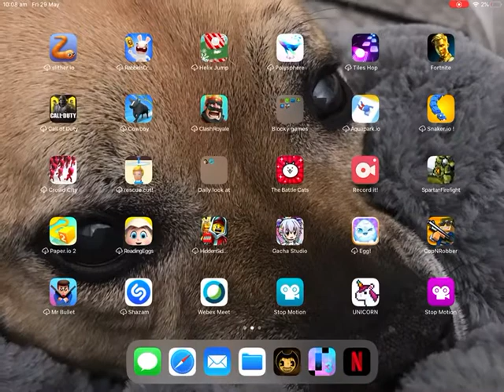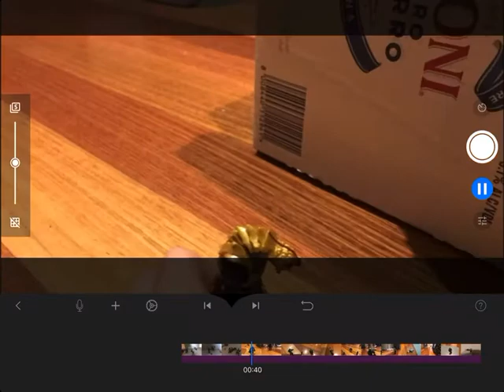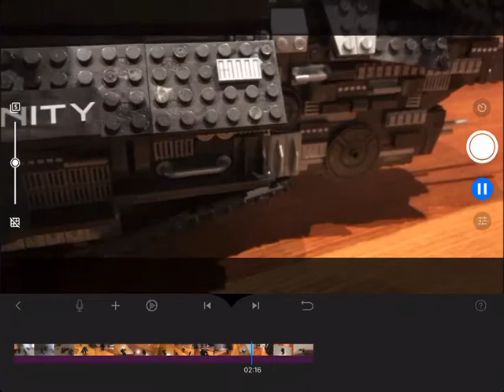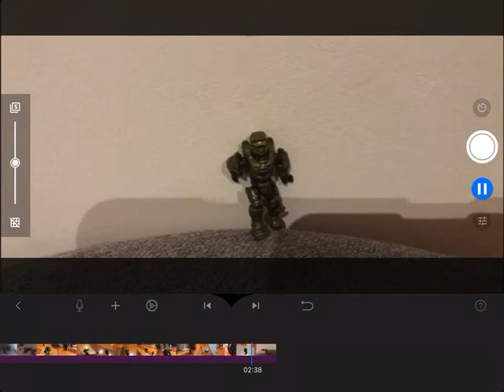The Rise of halo ( stopmotion mini film